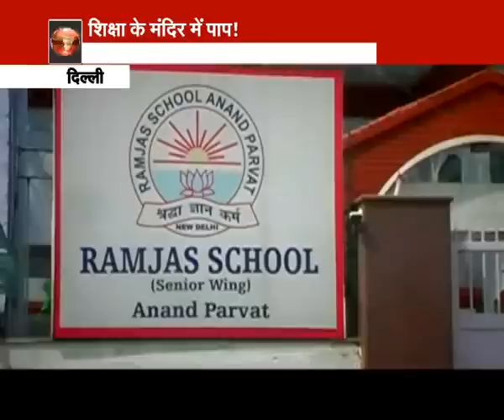Delhi : Molestation charge hits top city school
NEW DELHI: A Class 7 student of the prestigious Ramjas School in north Delhi has gone to the police accusing a teacher of molesting and sexually harassing her, prompting a series of similar complaints from angry parents. An FIR was registered on Saturday, a day after the 13-yearold girl confided in her parents about the incident that took place a week ago on the school premises in Anand Parbat. She alleged the computer teacher had held her captive in the computer lab and molested her, touching her inappropriately and clicking her pictures with his mobile phone. She said he often passed lewd remarks and stared at her, and that other girls had also been subjected to this harassment, the police said.